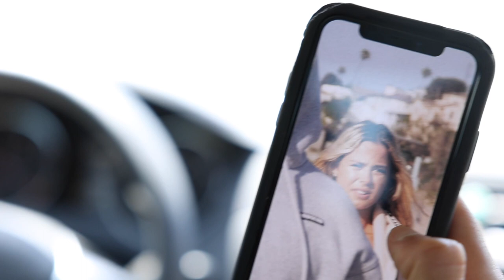BACK WORKOUT W/ OLIVER FORSLIN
DESTRUCTIVE BACK WORKOUT W/ OLIVER FORSLIN || Isaiah Miranda

list=PLCfhywKsmqEQtcwxplJhYdPzKa_Wsp916

Videographer:
About Me:
What's up guys I love spreading motivation, working out, and just being the best overall athlete I can be. Welcome to my life.
21 | NJ